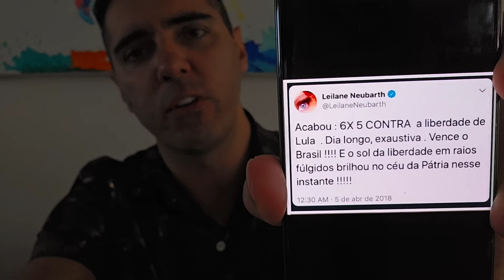🔥SERGIO MORO É AVISADO DE PRlSÃO APÓS AFASTAMENTO DE GABRIELA HARDT!! TOFFOLI VAI PRA CIMA, ACABOU!!